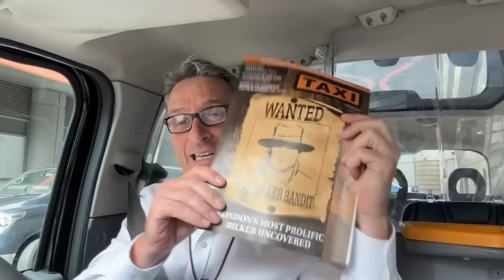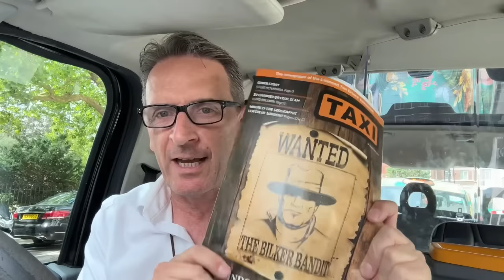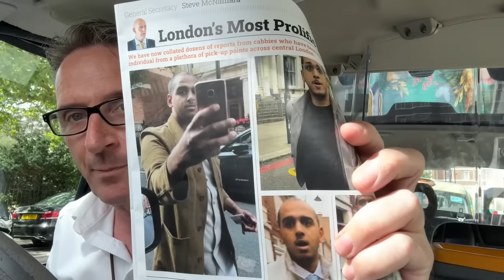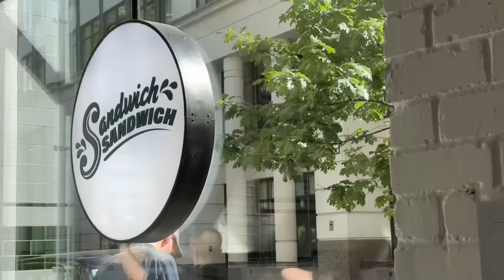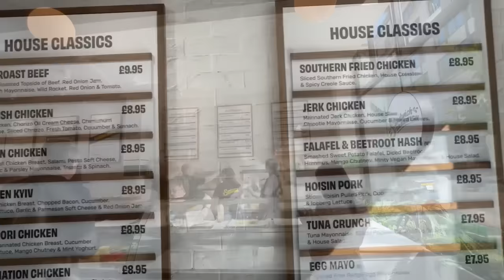Big SHIFT big SANDWICH!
In today’s episode I experience one HUGE sandwich at Iondon’s newest sandwich outlet. The tourists just keep on coming, and the identity of the Bilker Bandit is REVEALED!